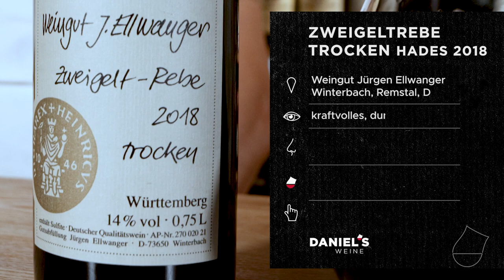Zweigelt: Remstal Vs. Burgenland | Daniel´s Weine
Wir wagen es - und verkosten 2 Zweigelt: der eine aus dem Burgenland, vom renommierten Weingut Schwarz, überzeugt bereits eine große Fangemeinde. Ob der andere aus dem württembergischen Remstal vom Weingut Jürgen Ellwanger dagegen ankommt? Das finden wir hier bei unserer Weinverkostung heraus!

Unsere Weine:

Burgenland:
Weingut Schwarz
Blauer Zweigelt
Schwarz Rot 2015

Remstal:
Weingut Jürgen Ellwanger
Zweigeltrebe Trocken
Hades 2018

0:00 Anfang - Intro
0:22 Zweigelt - Weingut Schwarz
5:09 Zweigeltrebe - Weingut Jürgen Ellwanger
8:05 Fazit
9:00 Outro - Kontaktadresse
9:05 Outtakes :-)

             Drive - Otis McDonald (Youtube)

Film und Filmkonzeption: Christiane Savelsberg
                                              Bernd Waldheim von waldheimwerbung
                                              Jürgen Fälchle